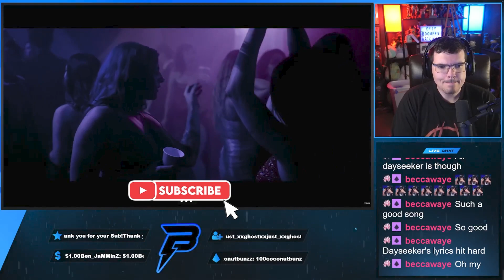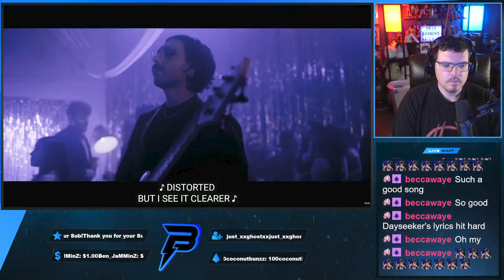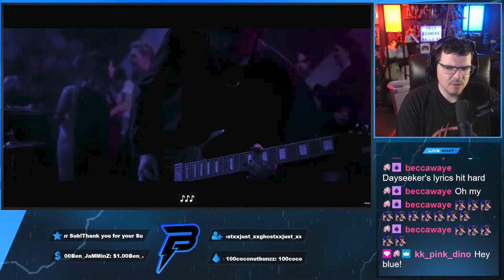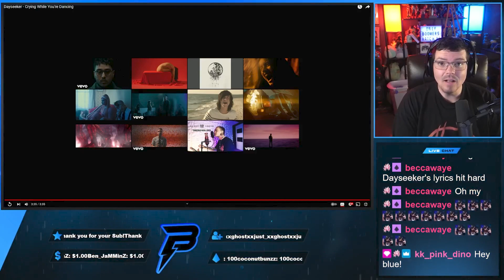StrikingBlue Reacts: Dayseeker - Crying While You're Dancing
Here is some beautiful merch for you! Love you guys!

If you like what you see give me a follow on Twitch! Thank you!

Other Socials!